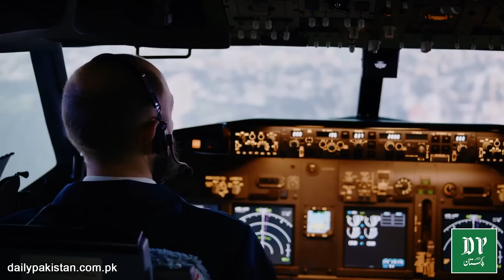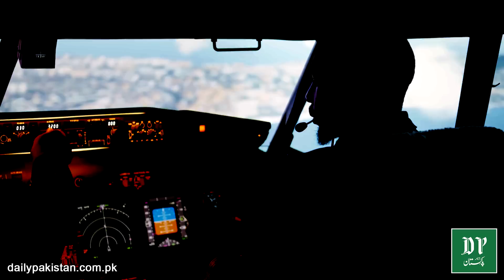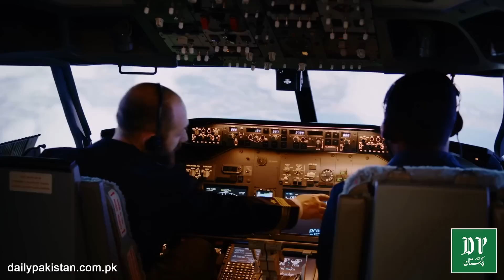Dunia ka mehnga Tareen search operation tayara kahan lapata hua ?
دنیا کا مہنگا ترین سرچ آپریشن طیارہ کہاں لاپتا ہوا؟